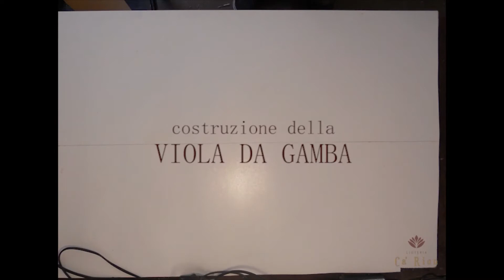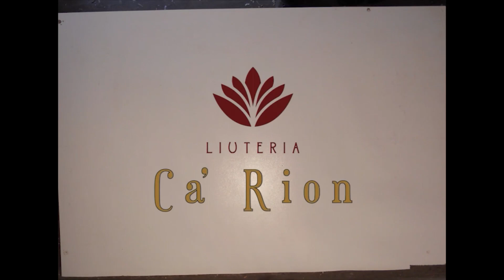Viola da gamba making - Stop motion video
A little stop motion video of the construction process of a Barack Normann 6 strings bass viol